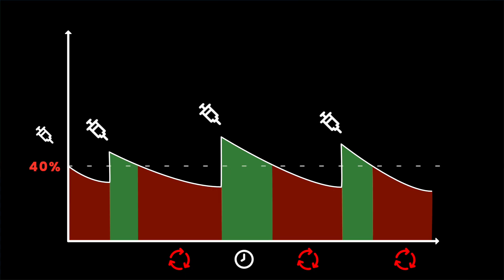Rabies explained in LEGO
Rabies is one of the oldest and most feared diseases in human history, a virus so deadly it inspired myths, legends, and horror stories. But behind the folklore lies a real disease which still kills thousands of people every year, despite being 100% preventable.

In this video, we break down the true science of rabies, how the virus evolved, how it spreads between dogs and humans, what actually happens inside the body after a bite, why symptoms appear so late, and how mass dog vaccination can eliminate rabies for good.

What you’ll learn in this video:
00:00 - Rabies through history
00:27 - How rabies originated in bats and spread to mammals
00:56 - How the rabies virus travels silently through the nervous system
02:18 -  Rabies vaccines as a game changer
02:45 - The roots of the rabies problem in dogs
03:52 - Why vaccinating 70% of dogs can break transmission and end the disease
04:46 - The global strategy for eliminating dog-mediated rabies

Rabies has haunted humanity for thousands of years — but today we have everything we need to stop it. At Mission Rabies, we work alongside governments worldwide to deliver large-scale dog vaccination programmes that save lives and push rabies toward elimination.

We love the creativity and accessibility LEGO brings to science communication — explore more